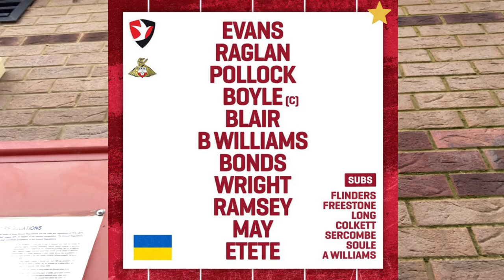May Bags Brace, Cheltenham Ease To 3 Points! Cheltenham Town Vs Doncaster Rovers Match Day Vlog